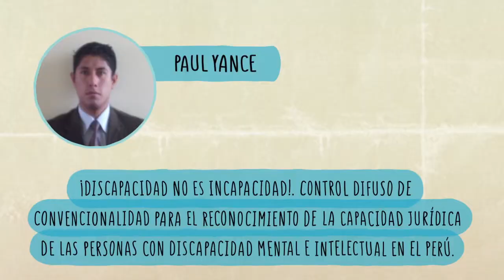¡Discapacidad no es incapacidad! control difuso de convencionalidad y capacidad jurídica